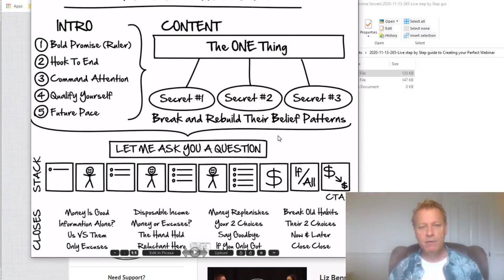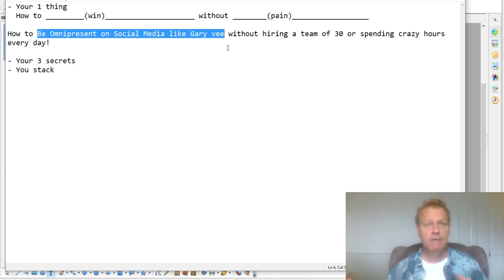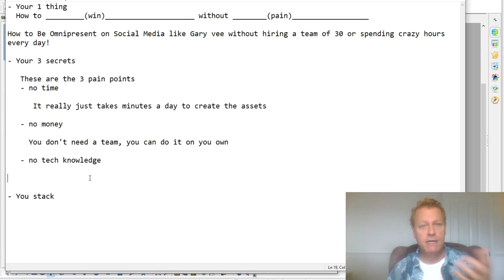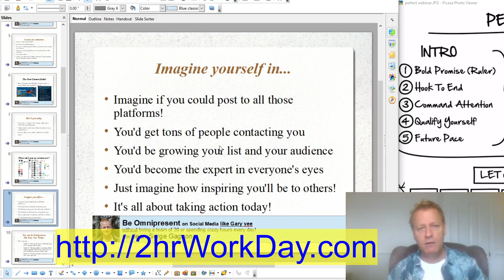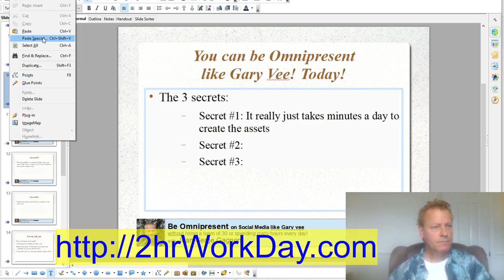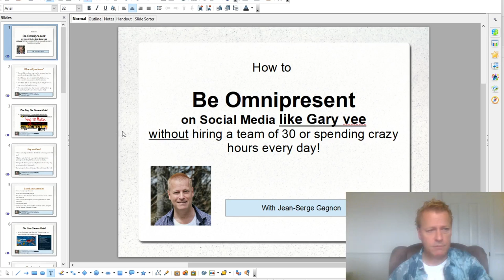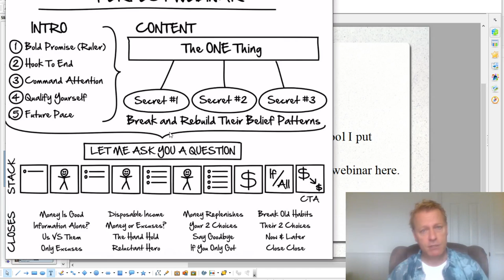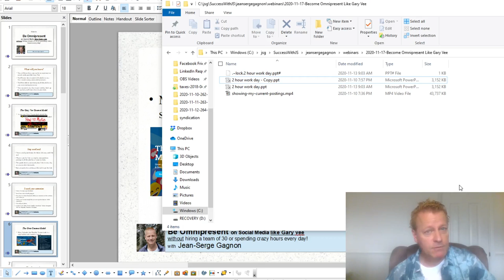Course Income Secrets - #265 Live Step by Step guide to Creating your Perfect Webinar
Live Step by Step guide to Creating your Perfect Webinar

Over the last few days, I’ve learned a lot about creating a webinar that sells.

If you’ve never heard of The Perfect Webinar framework, it was created by Russell Brunson and he talks a lot about it in his book Expert Secrets (which you can get

He also has a great training on it at perfectwebinarsecrets.com

It’s really amazing and you should get it but I’ll try to give you my perspective on it.

The parts of the Perfect Webinar

Just like any other good composition, your Perfect Webinar should have these parts:

1- An Introduction
2- The content
3- The close (conclusion)

- Close:...

UPDATE: Get the entire Perfect Webinar Framework for only $7 (hurry though, not sure if that deal will be there for long)